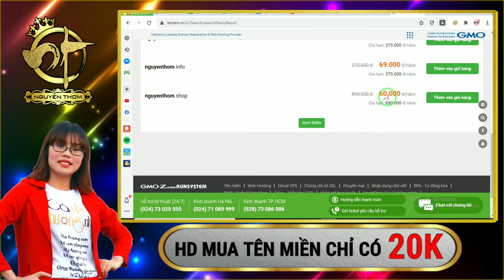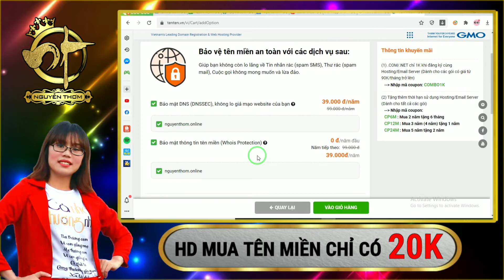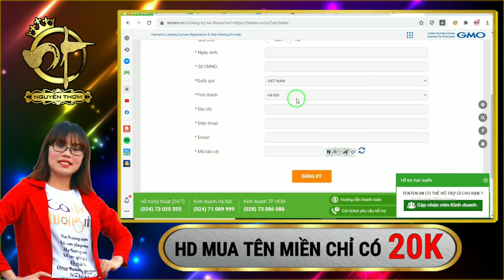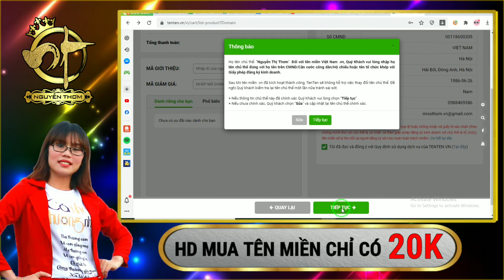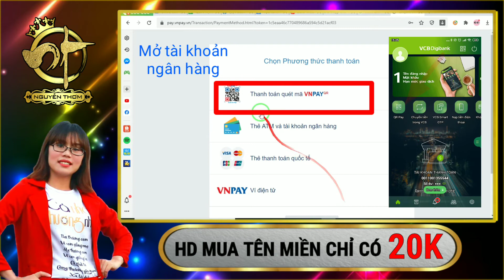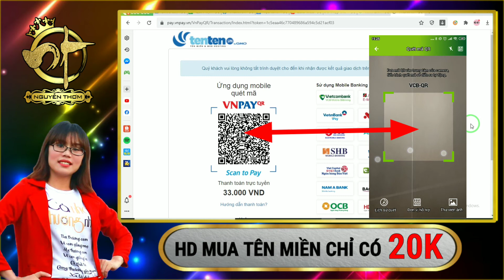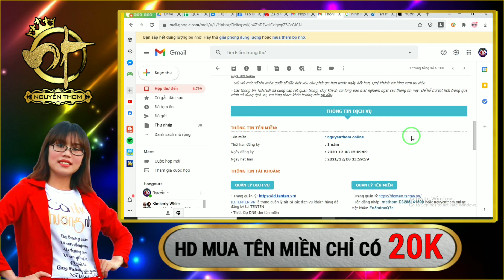MUA TÊN MIỀN CỰC RẺ CHỈ 20 K